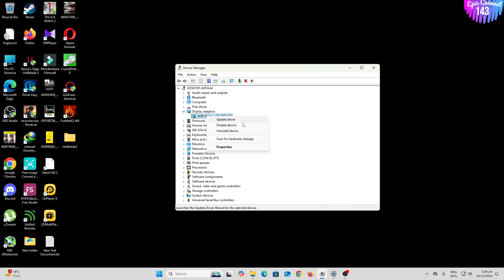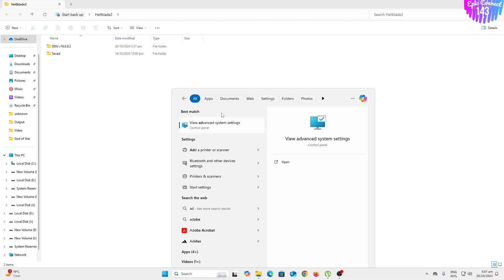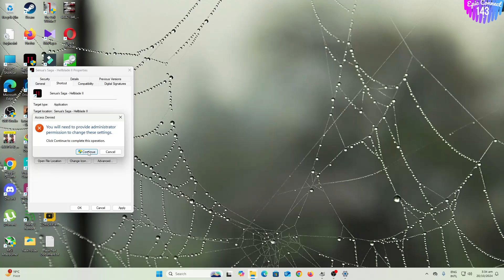Fatal Error Fix Hellblade 2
Hopefully this will help you i was try everything but nothing fix for me at least (its for amd only but maybe same process should try Nvidea user)